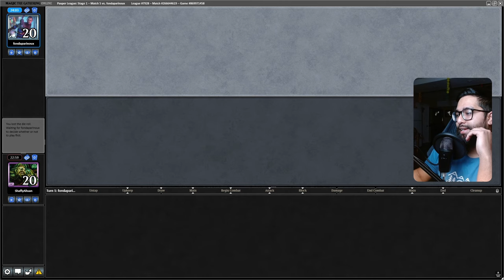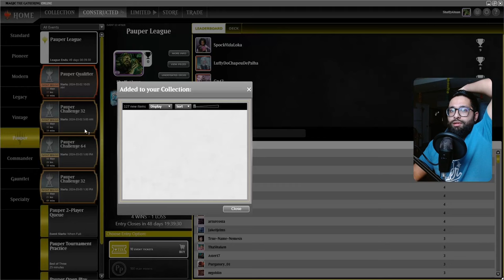This *INSANE* Sideboard Card Won Me This Game! | One Land Spy | Pauper | MTGO Match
Damage can't be prevented, not in this game atleast ;)!

Decklist:

~~Mainboard~~
4 Balustrade Spy
4 Cabal Ritual
4 Dark Ritual
4 Destroy the Evidence
1 Dread Return
3 Dregscape Zombie
4 Generous Ent
4 Land Grant
1 Lotleth Giant
4 Lotus Petal
2 Faithless Looting
2 Manamorphose
4 Simian Spirit Guide
4 Songs of the Damned
4 Street Wraith
4 Tinder Wall
2 Troll of Khazad-dûm
4 Wild Cantor
1 Woodland Chasm

~~Sideboard~~
3 Faerie Macabre
3 Haunting Misery
1 Highland Forest
4 Ingot Chewer
4 Pyroblast

Timestamps
0:00 - This *INSANE* Sideboard Card Won Me This Game!
0:22 - Game One
2:41 - Sideboarding
3:16 - Game Two
11:31 - Post League